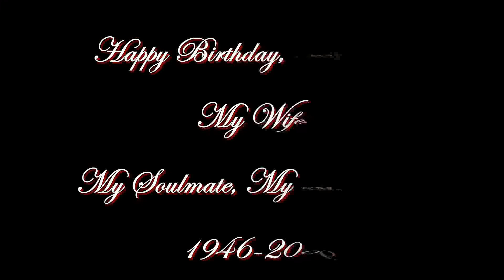You Needed Me ~ Anne Murray (HD)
This video is dedicated to the memory of my wife, Mayann, whose birthday is March 28. The song, "You Needed Me" was one of her favorites, and she selected it for our wedding processional music.
I made it from Love, and I know, she does not need YouTube to hear it. Happy Birthday, honey. You are with me always.

"You Needed Me" is a song written by Randy Goodrum, who describes it as being about "unconditional undeserved love." It was a number one single in the United States in 1978 for Canadian singer Anne Murray. The song, included on her 1978 album Let's Keep It That Way, was also a top-five country single and won Song of the Year at the Academy of Country Music awards. Although the song reached number one on the Billboard Hot 100, it never topped the two Billboard charts where Murray had the most success - Country and Adult Contemporary. The song won Murray the Grammy Award for Best Female Pop Vocal Performance at the 21st Grammy Awards, the first to be awarded to a Canadian artist.

Anne Murray re-recorded the song with Shania Twain for Murray's 2007 album Duets: Friends & Legends.

The song was featured in an ongoing storyline on the CBS soap Guiding Light in 1980-81, as a theme song for the characters Kelly Nelson and Morgan Richards.

I cried a tear
You wiped it dry
I was confused
You cleared my mind
I sold my soul
You bought it back for me
And held me up and gave me dignity
Somehow you needed me

Chorus
You gave me strength
To stand alone again
To face the world
Out on my own again
You put me high upon a pedestal
So high that I could almost see eternity

And I can't believe it's you
I can't believe it's true
I needed you and you were there
And I'll never leave, why should I leave
I'd be a fool
'Cause I've finally found someone
who really cares

When it was cold
When I was lost
You took me home
You gave me hope
When I was at the end
And turned my lies
Back into truth again
You even called me friend

Chorus

"Anne Murray-You Needed Me", sound recording administered by:
EMI (thanks for allowing this to remain)